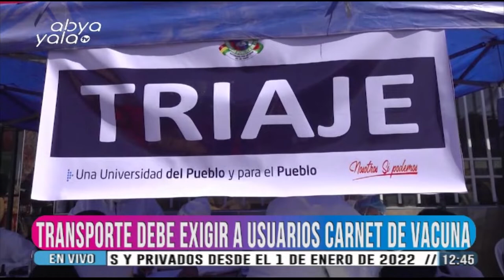Carnet de vacuna o prueba PCR, requisitos imprescindibles desde el 1 de enero de 2022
El ministro de Salud y Deportes, Jeyson Auza, anunció este jueves que el Decreto Supremo 4651, aprobado en las últimas horas, obligará a presentar el carnet de vacuna contra el Covid-19 o la prueba PCR negativa en espacios públicos y privados conglomerados.